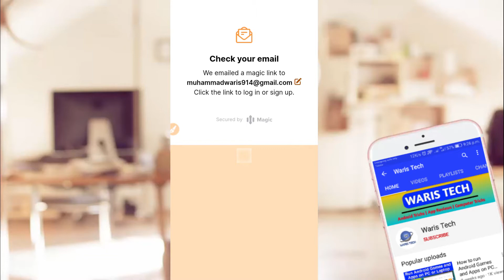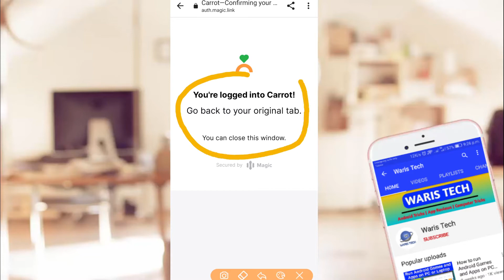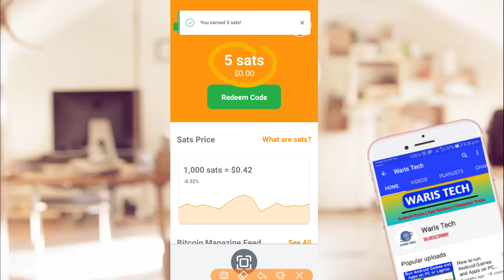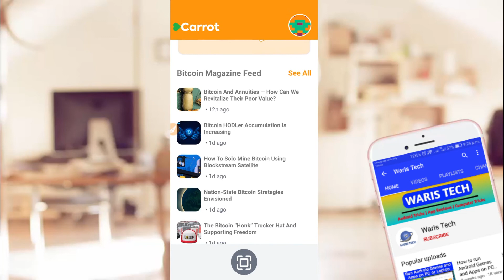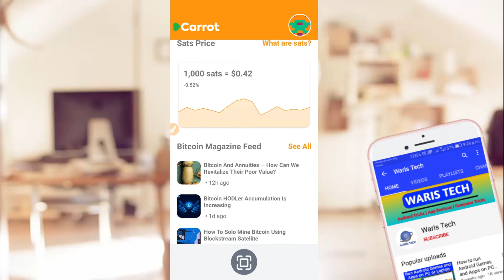Best Earning App in Pakistan | Earn Money Online in Pakistan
earn money
make money